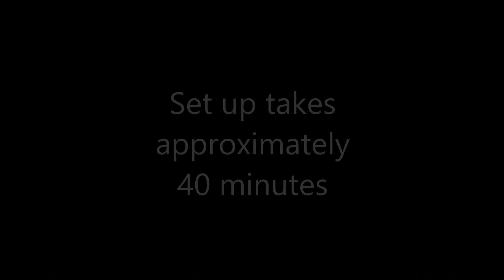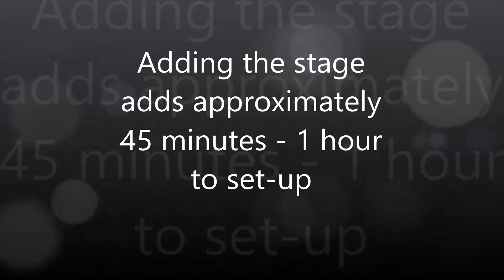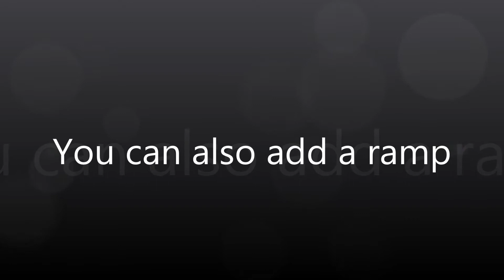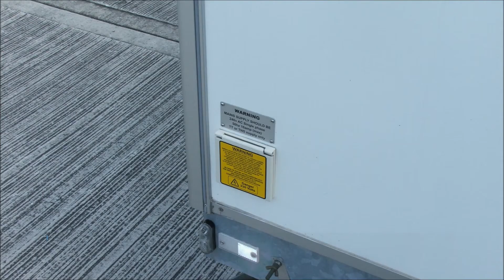HT004 4.2 metre oregon event trailer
Tow Master quick guide to set up your HT004 4.2 metre Oregon event trailer.